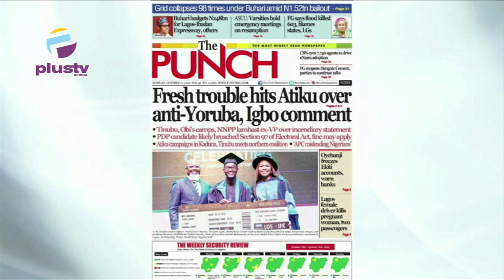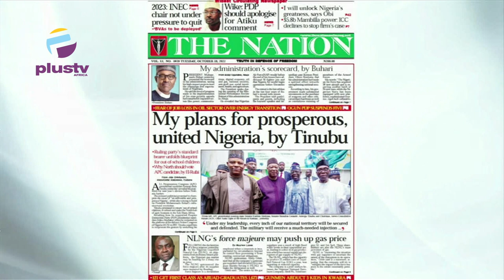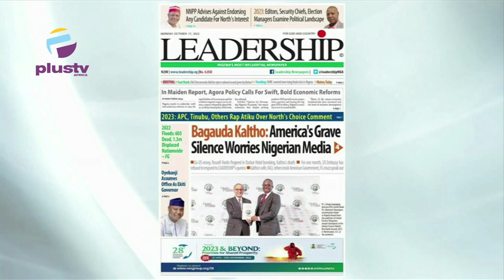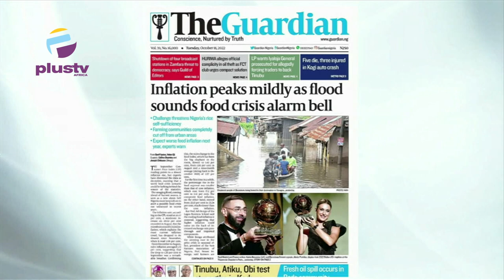Fresh Trouble Hits Atiku Over Anti-Yoruba, Igbo Comment | OFF THE PRESS